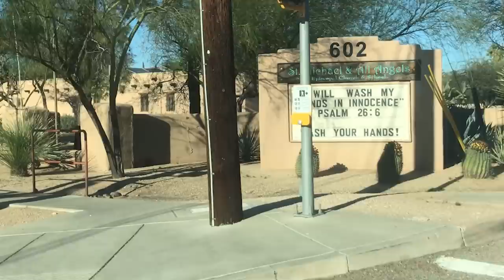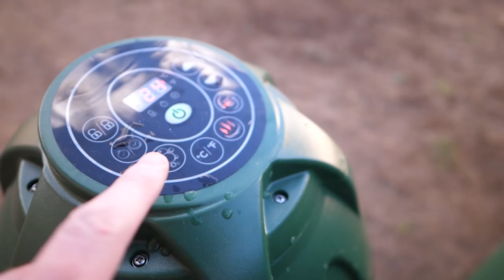End of travels // Airstream in storage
We put our Airstream in storage.  😢

Hopefully this is only temporary, but we decided to rent a house in order to have some more indoor space to spend our quarantine months in Arizona.

Is this the end of full-time travel life as we knew it?

Editor: Kristin Lee Brown

We are Three Little Trees, a full-time travel family channel  💙❤️💚
Mama: Michelle
Papa: Michael
Our girls from oldest to youngest: Linden, Maple & Olive

AMAZON Shopper??  🛒 Like 👍 our Videos?? Then use this link to help support our efforts as you shop👇